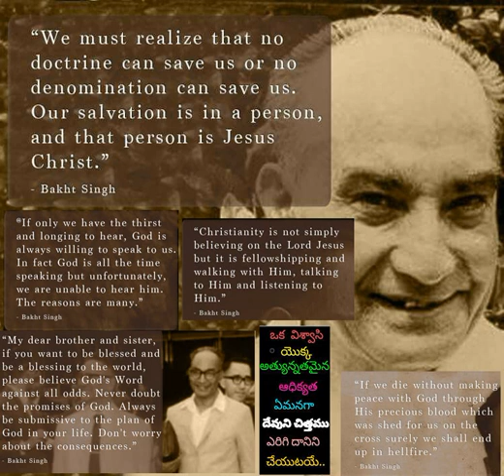414 Yesu Prabhu Piluchuchunden Nootana Jeevam Neekichhutaku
414 Yesu Prabhu Piluchuchunden Nootana Jeevam Neekichhutaku - Hebron Telugu Songs also available in audiomack app for both android and iOs